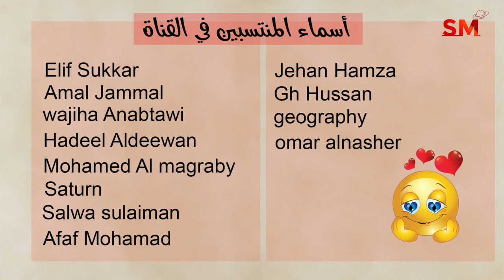توقعات الأبراج اليوم الخميس 27 حزيران يونيو 2024 سعيد مناع